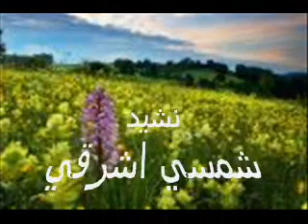chamssi achri9i.wmv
نشيد شمسي اشرقي